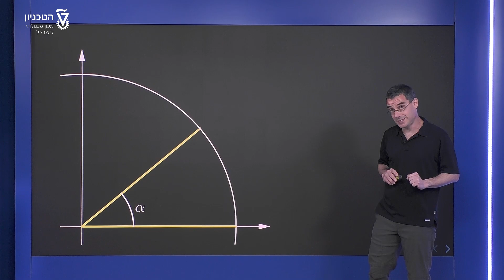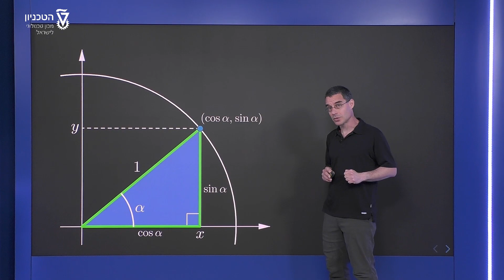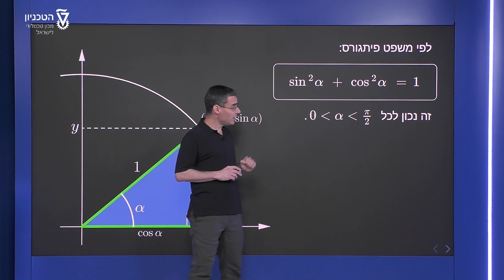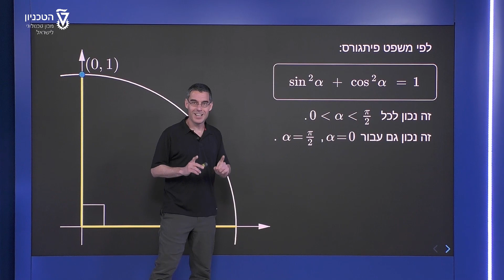משפט פיתגורס - סינוס בריבוע ועוד קוסינוס בריבוע